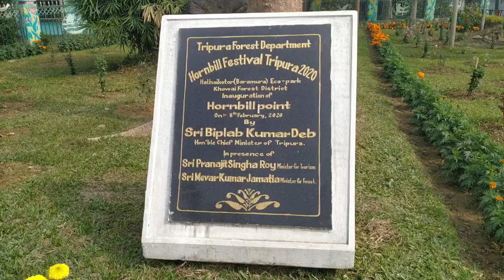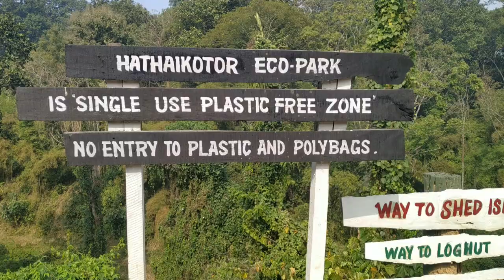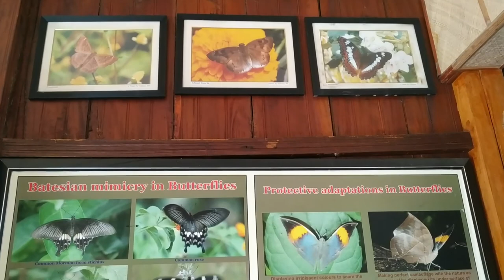Hathai Kotor Eco Park(Baramura)